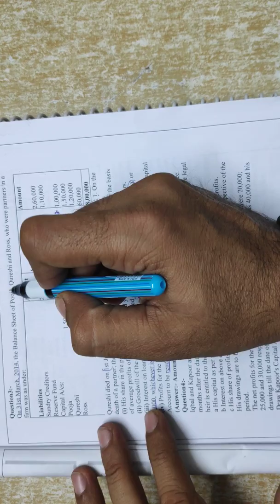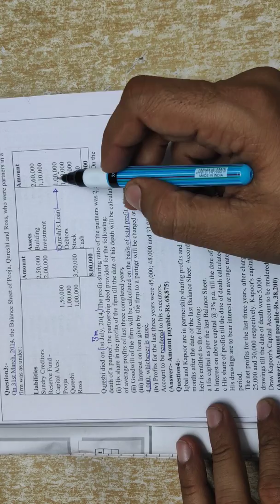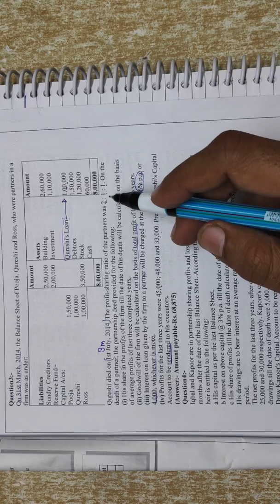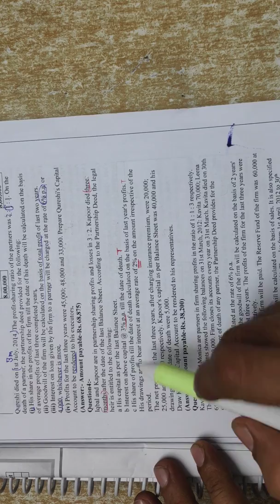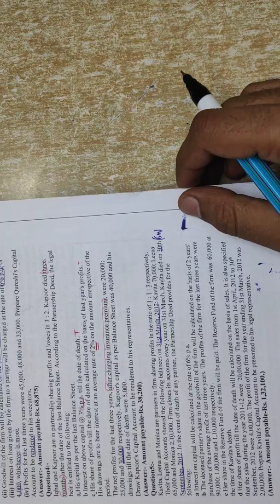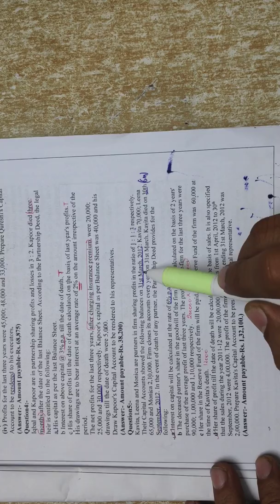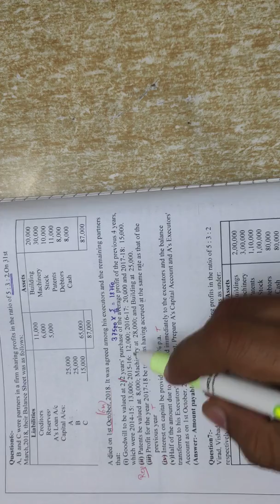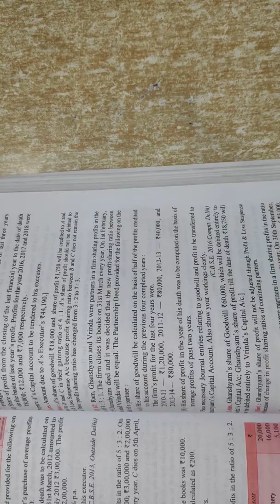Death of a partner Class 4 Questions from 3 to 8 (Assignment)